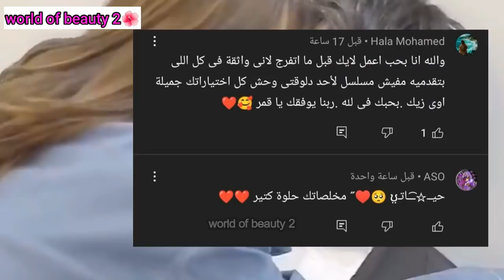تقوم الفتاة برفضه ايام المدرسة لتصبح السكرتيرة الخاصه به بعد سنوات 🔥 ملخص المسلسل الصيني أصبح رئيسا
فيديو النهارده عباره عن ملخص المسلسل الصيني اصبح رئيسا

الملخص يجنن و النهايه حلوه و خفيفه كالعاده 🔥